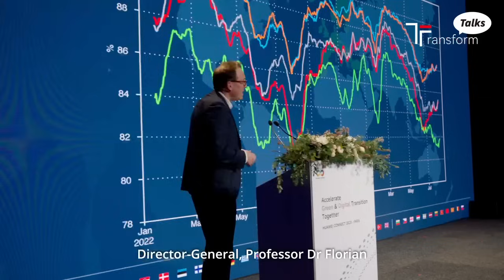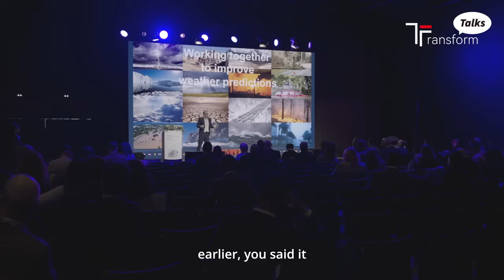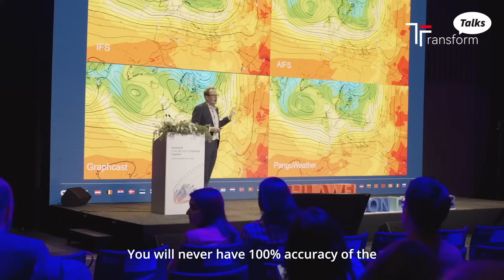AI helps weather forecasters predict the weather more accurately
In this TransformTalks, Prof. Florian Pappenberger, Deputy Director-General at the European Center for Medium-Range Weather Forecasts, says machine learning has an advantage over traditional forecasting methods